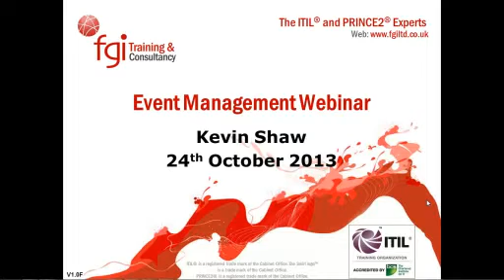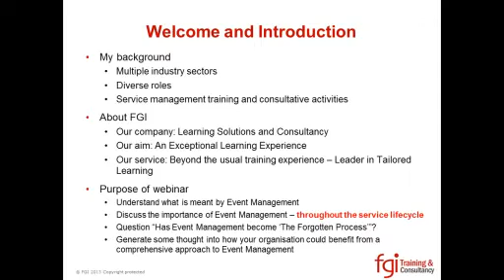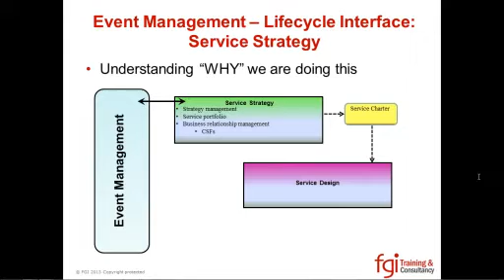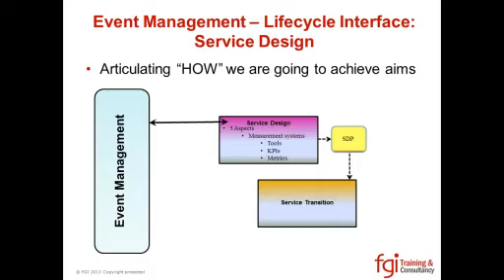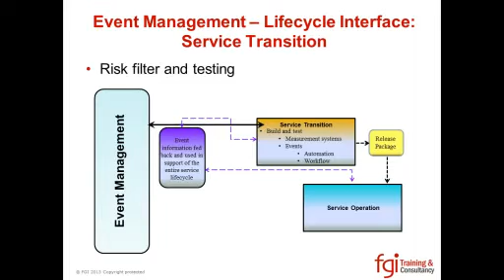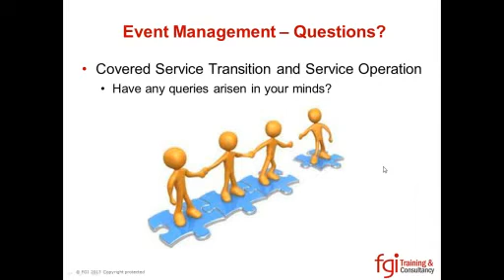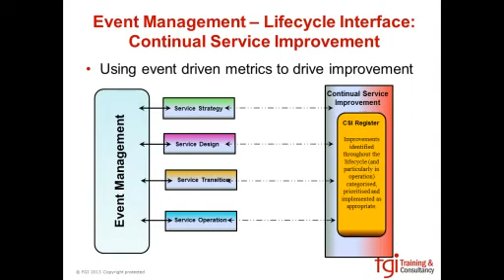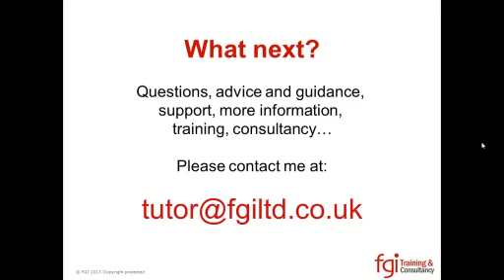FGI Webinar: Event Management - The Forgotten Process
Event Management provides an excellent opportunity to ensure that operational IT remains aligned with the tactical and strategic goals of the business. However, many organisations focus instead on Incident Management, leaving Event Management to be somewhat forgotten. This webinar will examine the importance of Event Management, why it needs to be considered much earlier in the service lifecycle, interaction throughout the service lifecycle, implications if the process is immature and how to raise its profile in your organisation.

The Presenter:
Kevin Shaw -- Senior ITIL Consultant/Trainer
Kevin's experience in the implementation, management, and delivery of Business aligned IT systems and services has been gained across a number of (geographically disparate) companies in diverse market sectors and differing organisational structures.